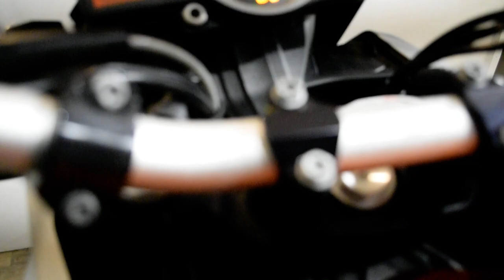2015 KTM 1190 Adventure | Used motorcycle for sale at Monster Powersports, Wauconda, IL